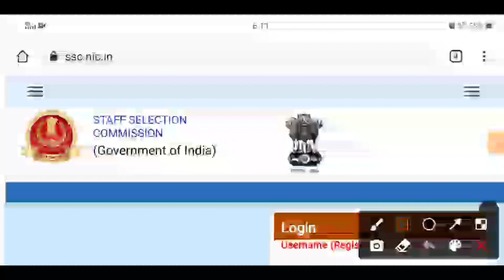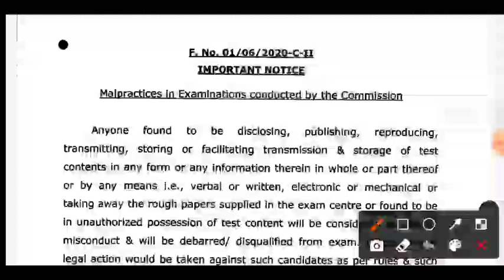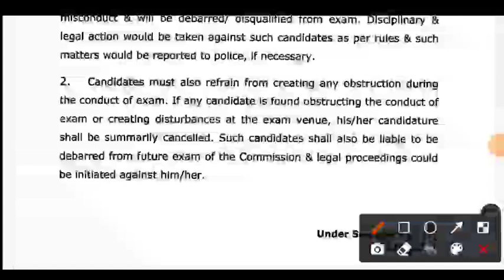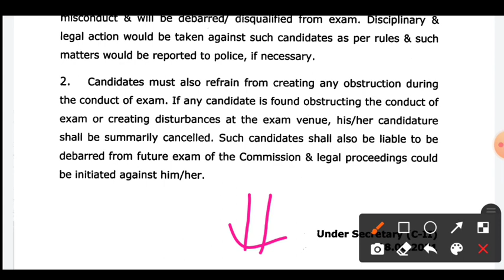SSC New Rules Update 2021 | SSC New Notice Publish | SSC Exam New Rules Add | SSC GD, MTS, CHSL, Etc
SSC MTS exam date 2021 admit card download date SSC MTS Exam kab Hoga uski Puri Jankari is video mein SSC MTS application status check 2021 SSC MTS exam full details SSC MTS exam ki puri Jankari video mein yah video aap Dekhen SSC MTS 2021 admit card download date